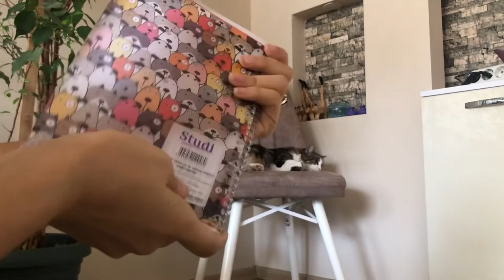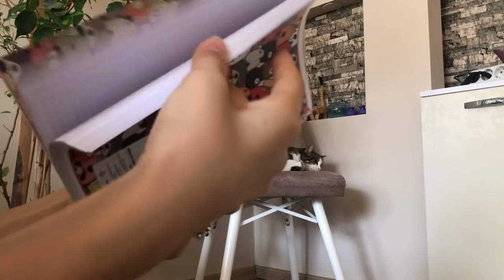okul & yurt alışverişim // kırtasiye, kişisel bakım, kıyafet, kozmetik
kedi manzaralı alışveriş videoma hoş geldiniz.